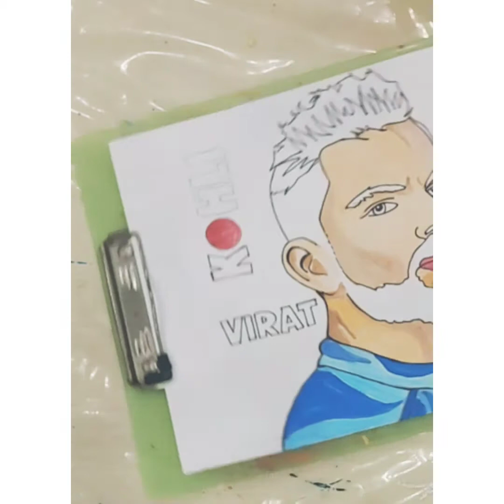How to Draw Virat Kohli step by step/ Easy Virat Kohli Drawing / Indian Cricket / Best Batsman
Musician: ASHUTOSH

# For all Virat Kohli Fans
# For all Indian Cricket lovers
# Easy Virat Kohli Drawing

Materials required :

Black Pen / Black Sketchpen
Watercolours : Skin colour , Light Brown colour ,Dark Brown colour ,  Blackcolour , Red colour , Medium Blue , Sky Blue.